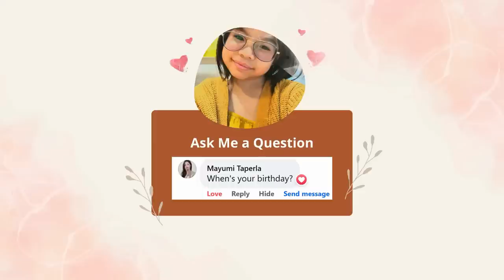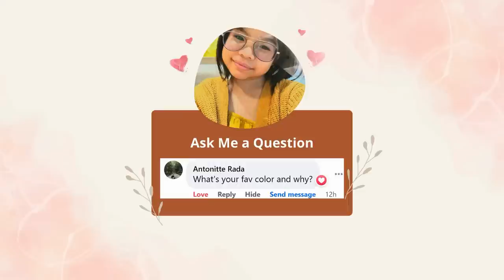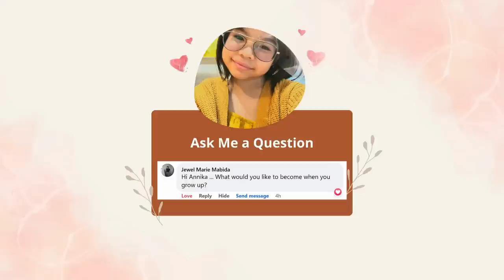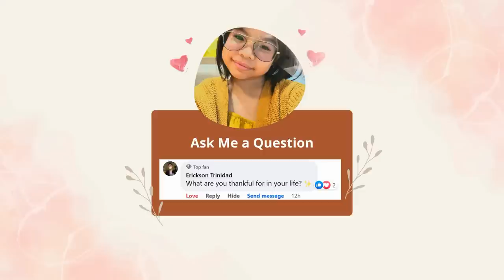GET TO KNOW Annika Co: VLOG #001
FIRST VLOG! Answering some of your questions.